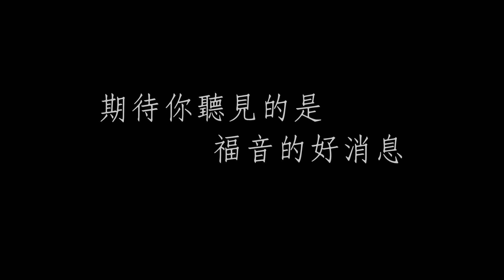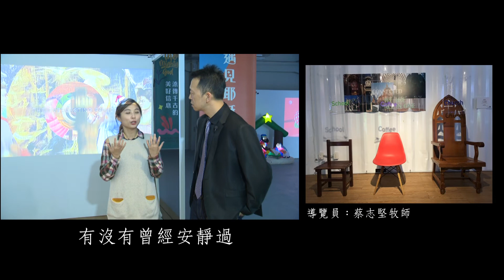神助攻導覽! 讓冷冰裝置藝術活起來-GOOD TV NEWS